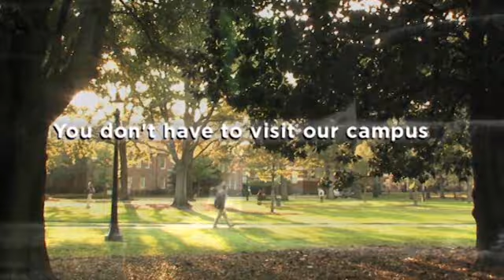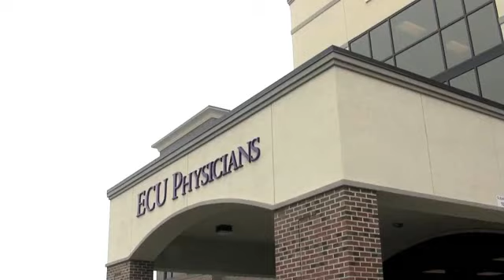The Ruffin McNeill Show (Sept. 15, 2013)